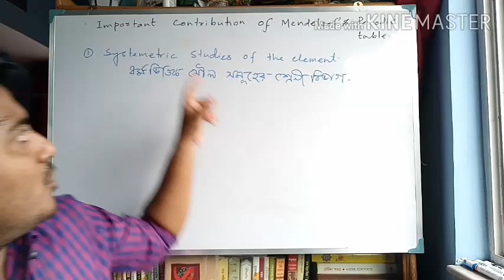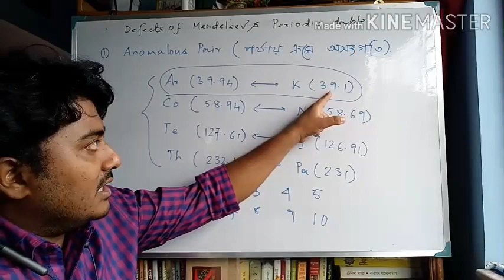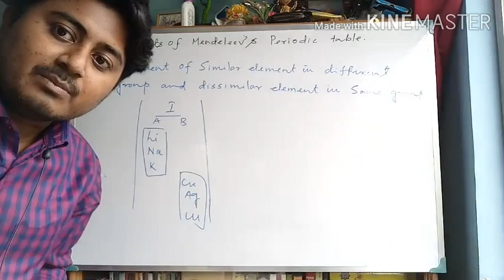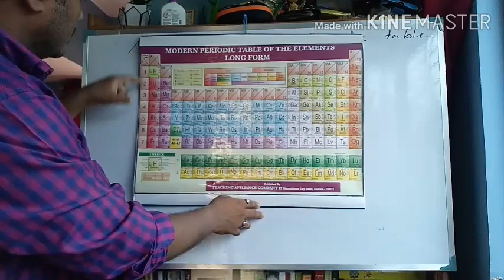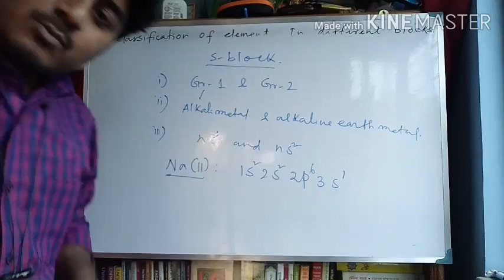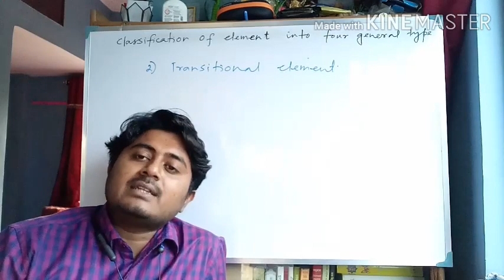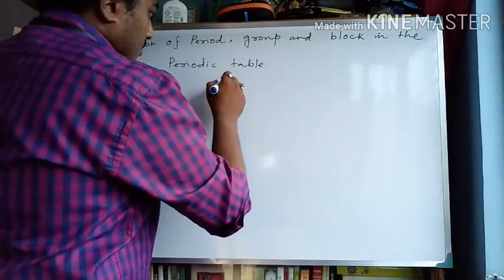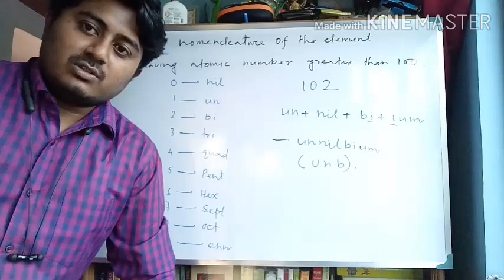Mr. A. A. Zamaddar (CHEMISTRY - 2 Periodic table) for the students of class X